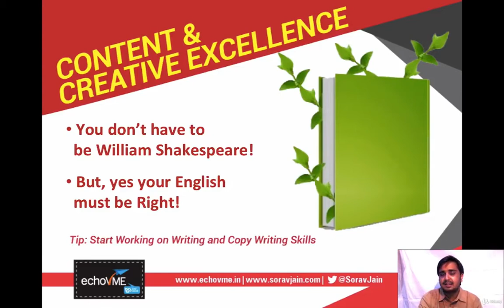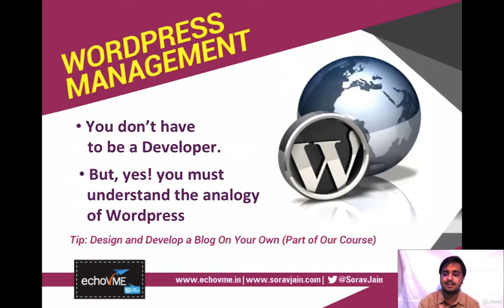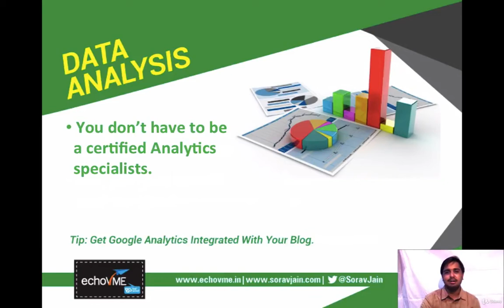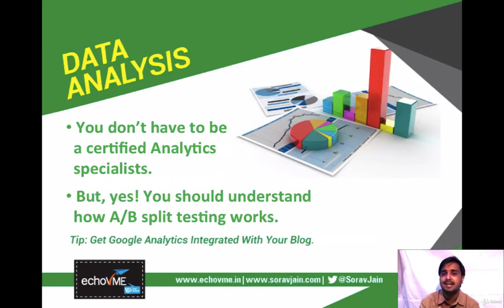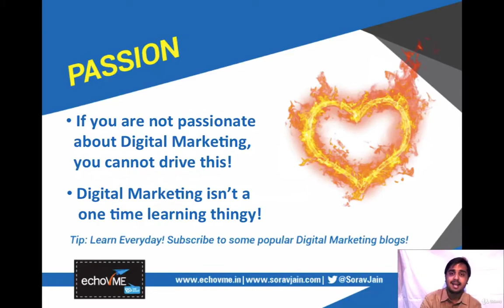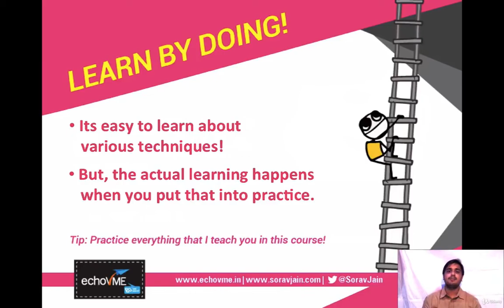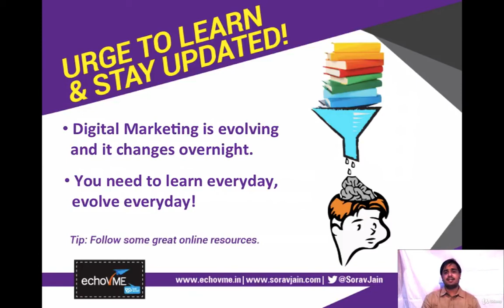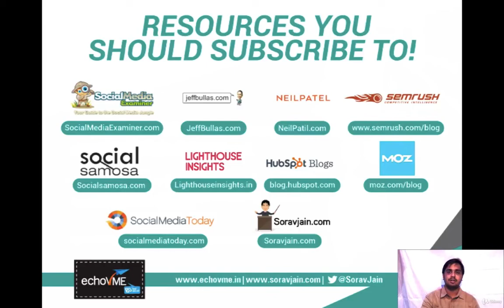Skills Required To Become Digital Marketer